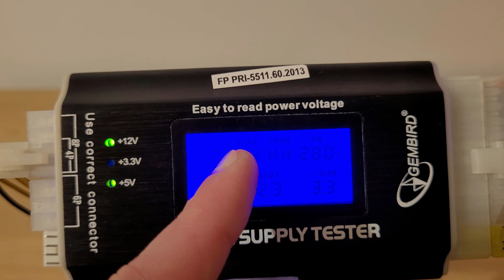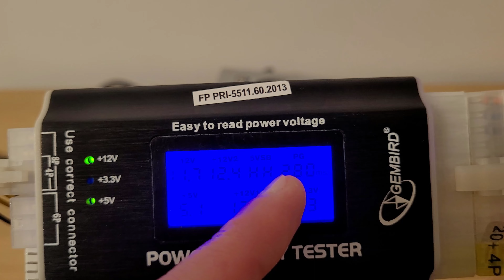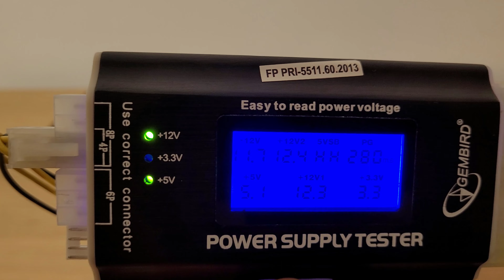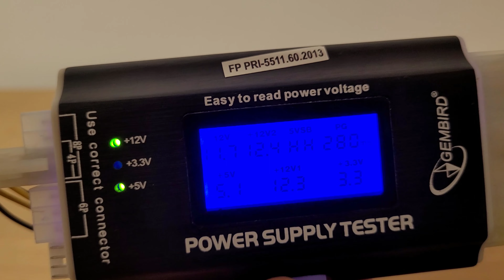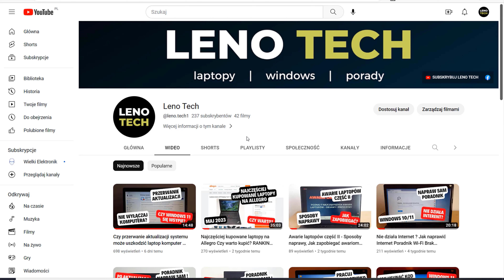Tester zasilaczy komputerowych ATX. Jak działa? Czy umożliwia wykrycie uszkodzonego zasilacza PC?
➡ Czy moje filmy pomogły Ci rozwiązać Twoje problemy? 🚨 Jeśli tak, teraz masz szansę wesprzeć mnie wirtualną kawą! ☕ Każda kawka stanowi dla mnie nie tylko gest wsparcia ❤️, ale także inspirację do tworzenia jeszcze lepszych materiałów🔥. Dzięki Twoim kawom razem rozwijamy ten kanał! 🚀

W dzisiejszym filmie opowiem o testerze zasilaczy komputerowych ATX. Jak działa taki tester i czy pozwoli w 100% ocenić, czy nasz zasilacz jest uszkodzony? Zapraszam do oglądania i subskrypcji kanału.